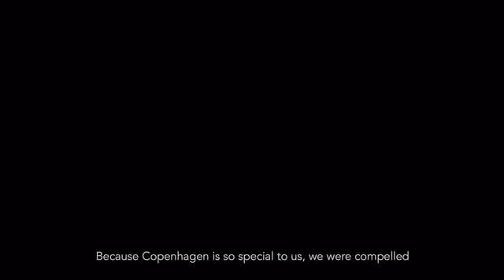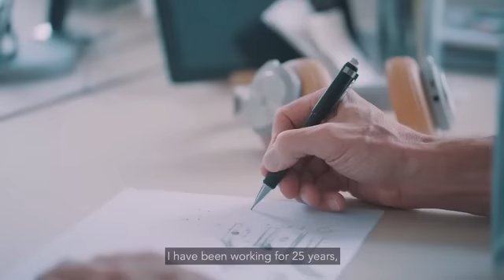Nordgreen - Luxury Scandinavian Design Watches by Jakob Wagner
Who might you need to work with to accomplish this? Jakob Wagner, obviously. Jakob has worked with Bang and Olufsen, Hay, Muuto, and some more. We're not by any means the only ones who extremely like his work - he's been given various outline grants, with one of his pieces now part of the perpetual gathering at MoMA, New York.

We will have our impact in rolling out reasonable improvement over the globe. Each watch will add to an important reason, and the decision is given over to the proprietor. All you require is the serial number from the case back, and the interesting ID code from the Certificate of Authenticity to settle on their decision and take after the outcomes.

The Philosopher is intended to be an instrument of time, and it commends our capacity to think in an unexpected way. The state of the case is funnel shaped, with a base more extensive than its face, making a sharp trademark two-piece dial that conveys us tearing through time to this minute at this point. The watch case has a lifted, and clean brushed look as a result of the way that the hauls pull under it. The unbalanced second hand that appears to consistently cut through time reminds us to gain from the past, demonstration now, and make a superior future.